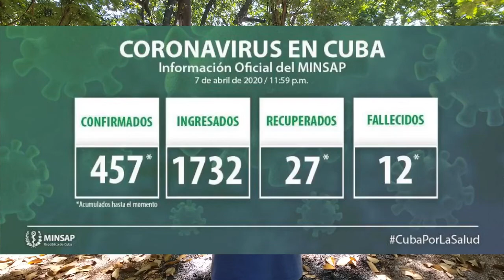The COVID-19 Situation in Cuba: From a Medical Student Studying Here (Update Apr/8/20)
Everything you need to know to get you up to speed about the COVID19 situation in Cuba from a medical student from Belize studying here.

In this video I’m going to enlighten you guys on 3 things:
1. How many cases are there in Cuba as of now?
2. What measures are Cuba implementing to confront COVID19?
3. The state of the students and What´s next?

Thanks to Rashad and Chamane for the help!

[ Music Credit ]
Hip Hop Beat: Soul-Prod Music

[ My Gear ]
Main Editing Machine: iPad Pro 11 2018
Cameras: Samsung Galaxy Note 8, Insta360 Go
Gimbal: Zhiyun Smooth 4
Audio: MOVO VX180 Shotgun Mic, Blue Yeti
Favorite iOS Apps: LumaFusion, Affinity Photo, AudioShare